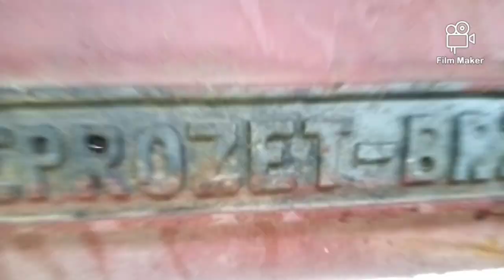Rozlewanie gnojówki w Małopolsce! same&meprozet